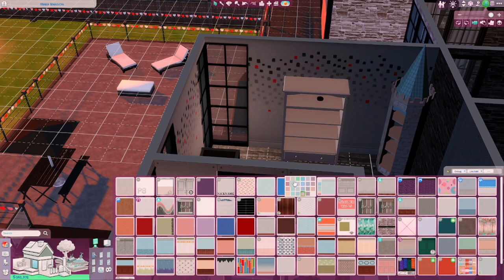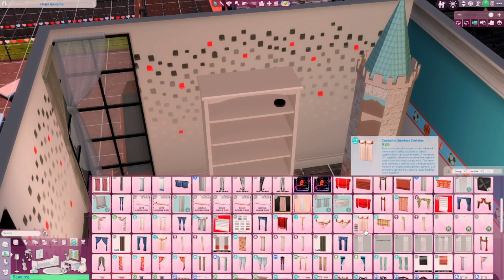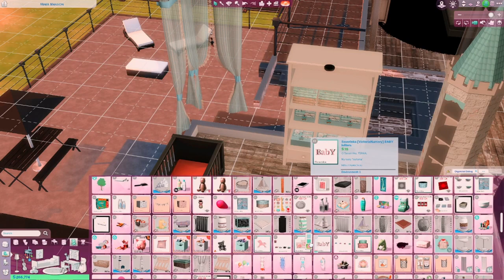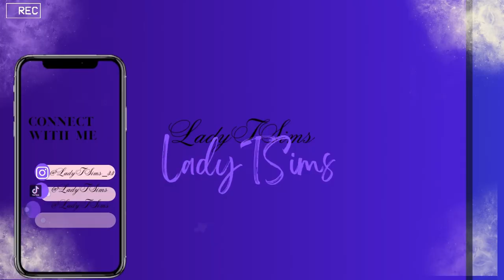🚨🚨Speed Build of Nursery ( Rage to Riches)After been in Prison for 15 years#build nursery#cc sims4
Welcome to the LadyTSims channel. Thank you for all the love & support